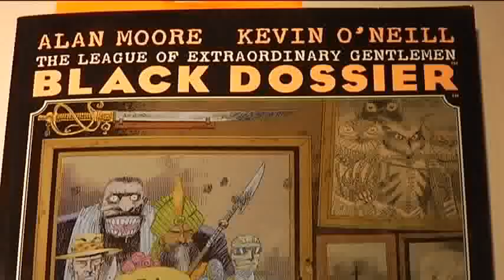Library Book Debate Continues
November 18, 2009 Cate Slattery